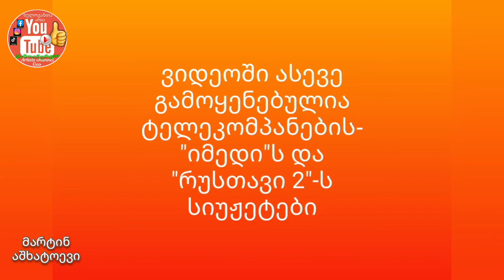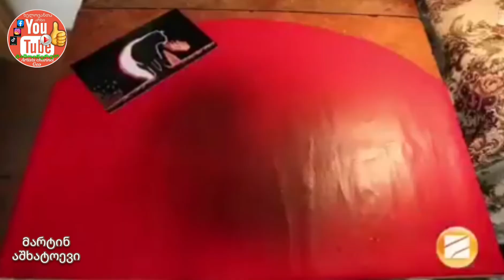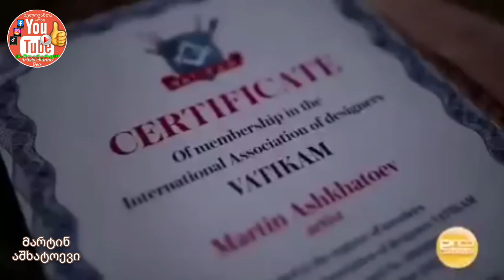ხელოვანთა არხი - მარტინ აშხატოევი # - 2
art..payntings
ფერწერა
Გრაფიკა